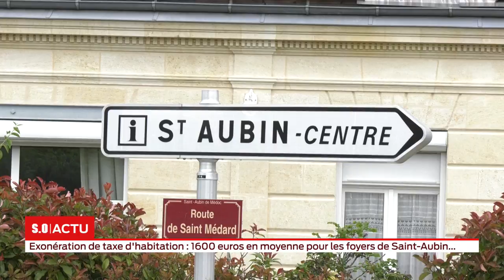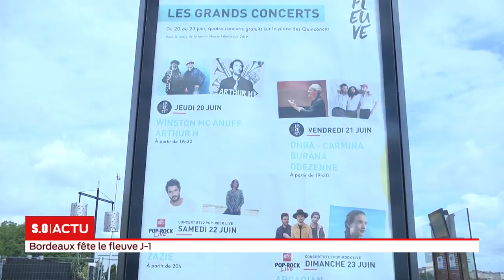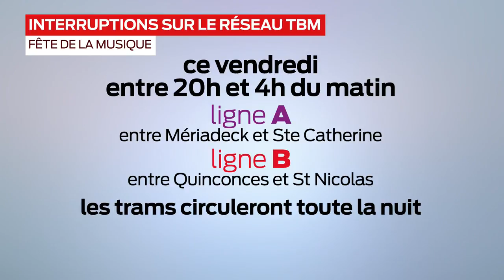La grande édition Mercredi 19 juin